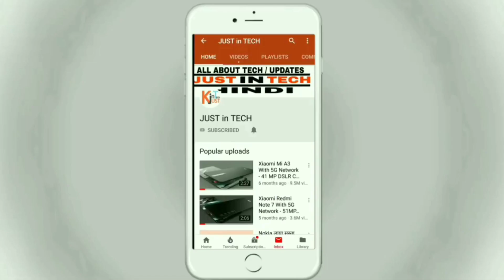Jio Phone 3 - 71MP DSLR Camera, 5G Tower, 8GB Ram a 512GB, Price, Speces & Launch Date Get A Website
Jio Phone 3 The phone comes with a 6.26-inch touchscreen display with a resolution of 1080 pixels by 2280 pixels.

The Jio Phone 3 is powered by octa-core processor and it comes with 4GB of RAM. The phone packs 64GB of internal storage that can be expanded. As far as the cameras are concerned, the Jio Phone 3 packs a 12-megapixel (f/1.9, 1.4-micron) primary camera and a 5-megapixel secondary camera on the rear. On the front, it packs an 20-megapixel (f/2.0, 1.8-micron) primary camera and a 2-megapixel secondary camera.

The Jio Phone 3 is powered by a 4000mAh. It measures 157.90 x 76.38 x 8.20 (height x width x thickness) .

The Jio phone 3 is a Dual-SIM (GSM and GSM) smartphone that accepts Nano-SIM and Nano-SIM. Connectivity options include Wi-Fi, GPS, Bluetooth, Micro-USB, 3G, 4G and with 5G Network. Sensors on the phone include Fingerprint sensor, Proximity sensor and Accelerometer.